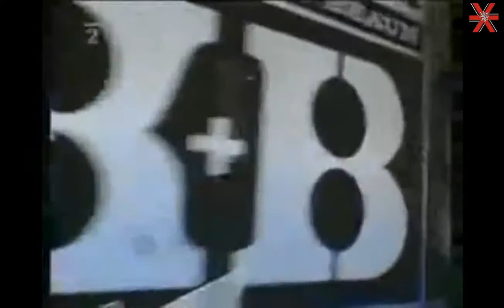Rapmasters - Praha plná keců